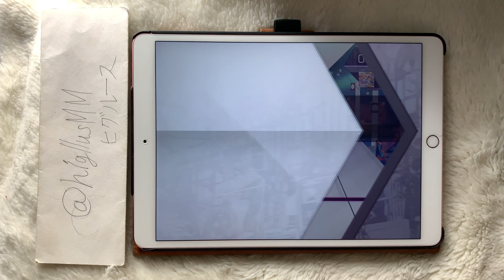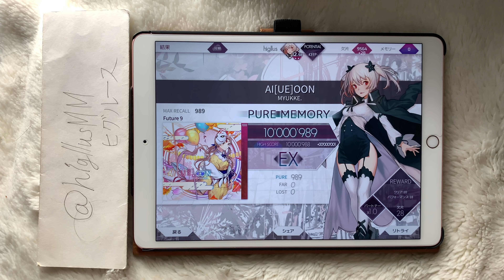【Arcaea】AI[UE]OON FPM理論値 10000989pts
撮影日:2019/8/29

リズム安定させるのが難しかった。

App名: Arcaea、デベロッパ: lowiro